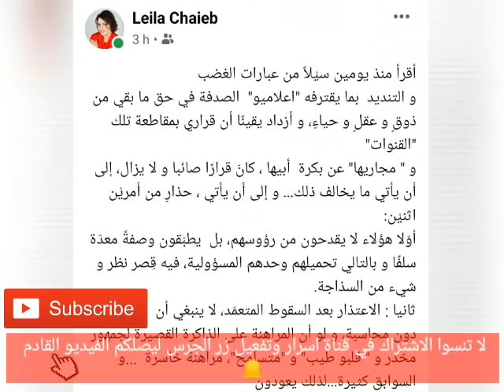صحفية بقناة الجزيرة تعلق على فضيحة الحكمة التونسية سمر حسني في ديما لاباس ورسالة الي نوفل الورتاني 🔥